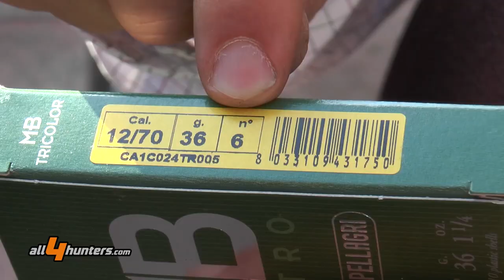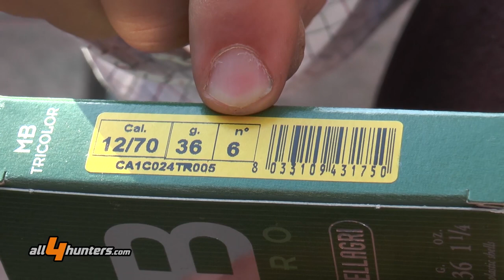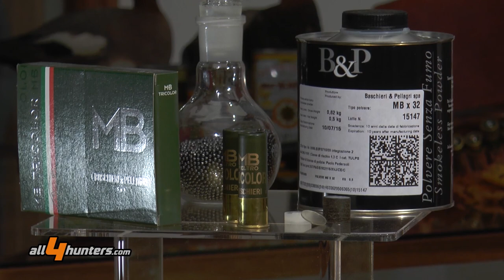Polvere da sparo MB e cartucce da caccia MB Tricolor B&P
Gianluca Garolini ci racconta la storia e ci mostra in dettaglio le caratteristiche della famosa polvere MB prodotta dalla Baschieri & Pellagri dal 1929 da cui sono derivate le cartucce MB Tricolor.